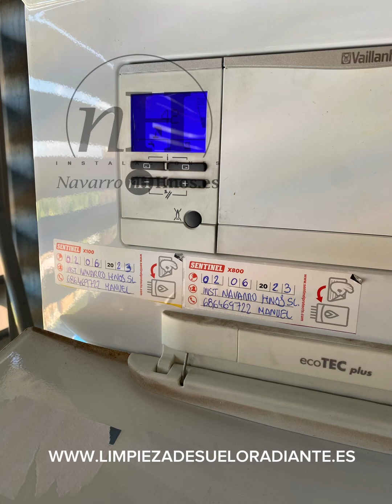Limpieza de tuberías de calefacción con radiadores de chapa y aluminio, el agua sale muy sucia!!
Os mostramos un trabajo realizado en Junio de 2023 donde una clienta nos solicita un cambio de un radiador de chapa ya que el actual está oxidado y pierde agua por unos poros. Al sacar agua del circuito vemos que el agua está turbia y que se debe realizar una limpieza en profundidad.
Con @SentinelIberia tenemos la seguridad de realizar una limpieza profesional y garantizamos a nuestro cliente la tranquilidad de un sistema de limpieza recomendado por el fabricante de su caldera @VaillantES